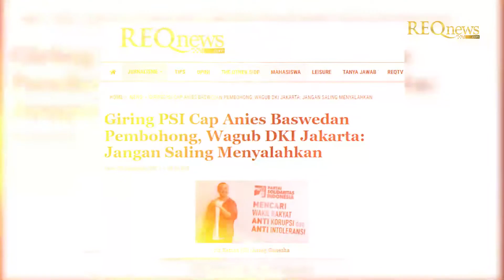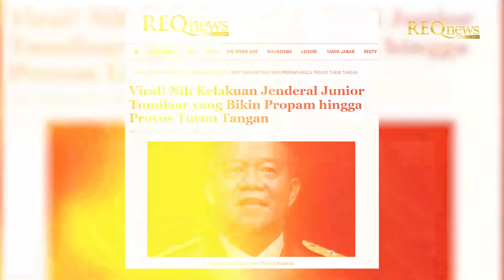Viral! Usai Bikin Surat Terbuka untuk Kapolri, Brigjen Junior Tumilaar Bakal Diperiksa Puspomad